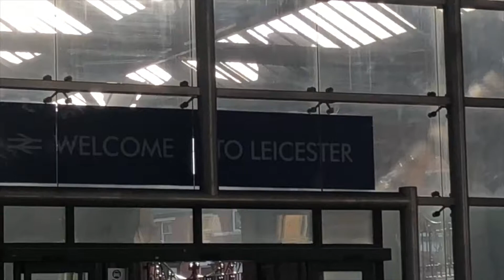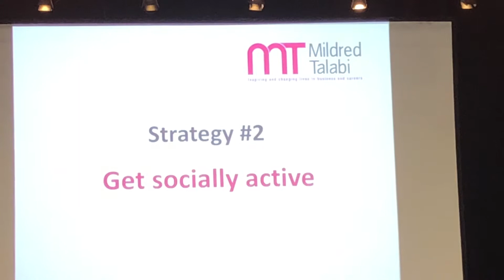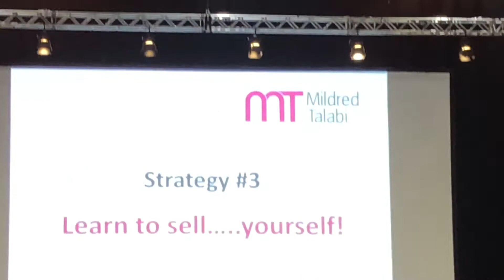VLOG| February was LITTT! | Davido's 30 BILLION concert | Bammy Awogbami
Hey guys, I wanted to share the month of February with you guys. I hope your February was as lit as mine! Enjoy the month of March.

STAY BLESSED ❤️